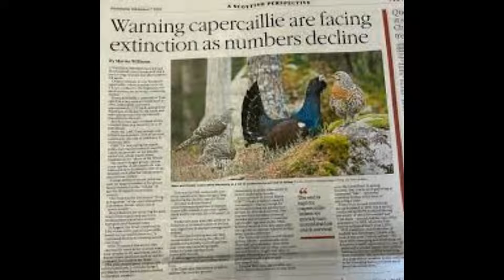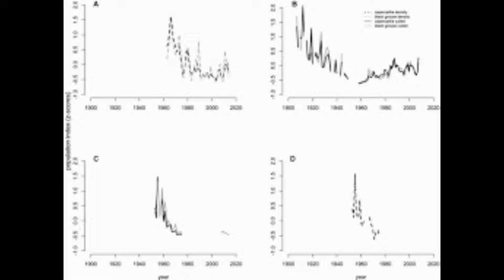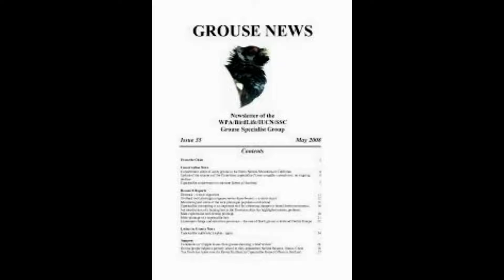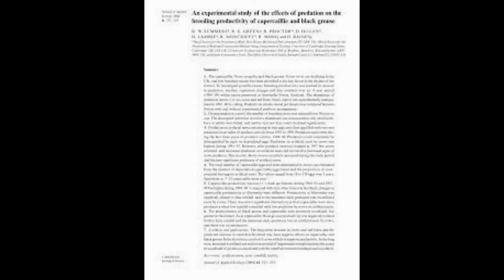Scottish GROUSE breed in danger of extinction Number of capercaillie in the country falls to just